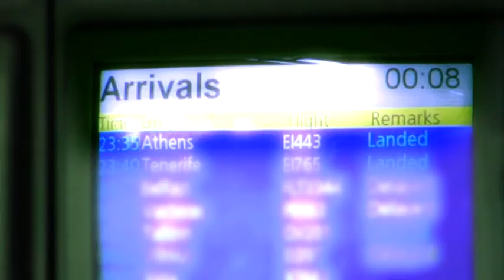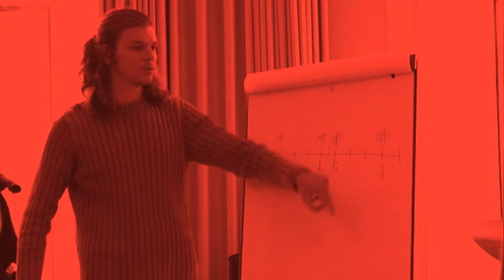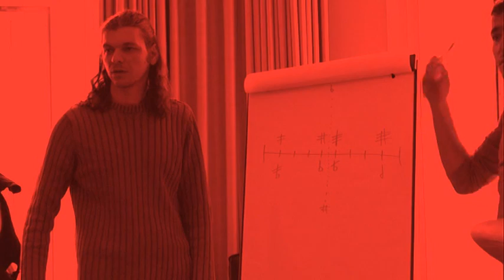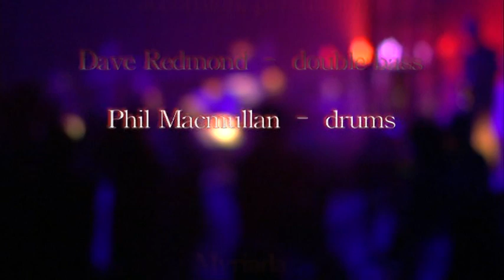The Way of the Maqam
Yurodny / Myriada Project
Complete Documentary Film
Dublin, 2007